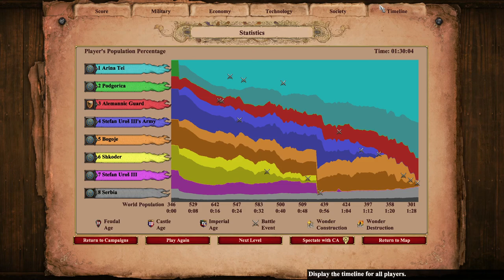Stefan Dušan of Serbia 2: Encounter in the Dark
There won't be a single time that everybody are allies and equal.